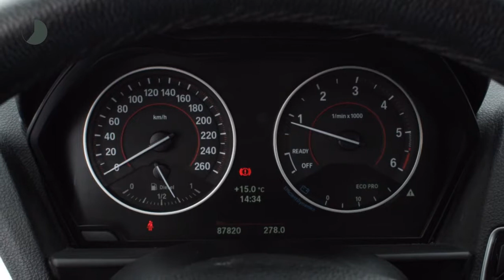BMW 1 Serie 116D EDE HIGH EXECUTIVE | Navi | Leder | Sportstoelen | Xenon